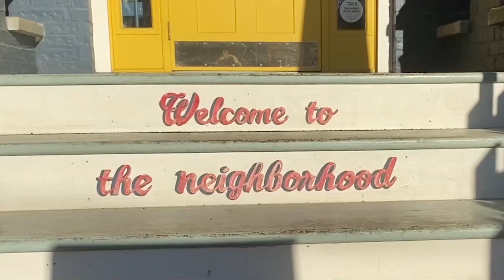Indian Cuisine Available in San Marcos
San Marcos is filled with many bars and restaurants to choose from, and that list has now been expanded to include Indian cuisine. Bobcat Update’s Meagan Buchanan tells us more. (82)